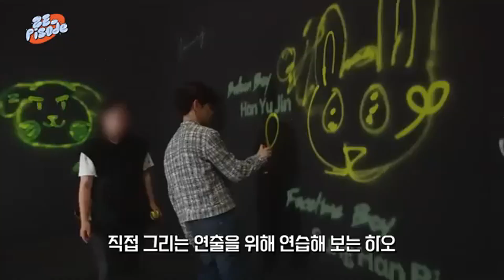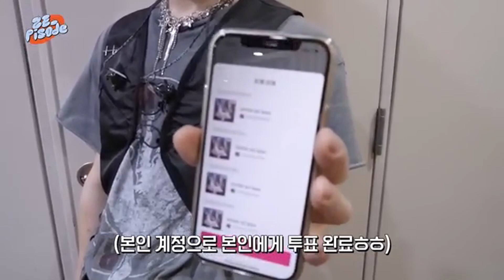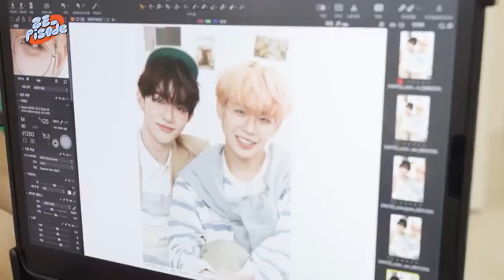just zhang hao zerobaseone moments 💙 video kpop love #001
Let's continue to support ZB1!💗
members emoji:
🐹 : Hanbin
🦋 : Jiwoong
🎻 : Hao
🦊 : Matthew
🐤 : Taerae
🐱 : Ricky
🐶 : Gyuvin
🐻 : Gunwook
🐰 : Yujin